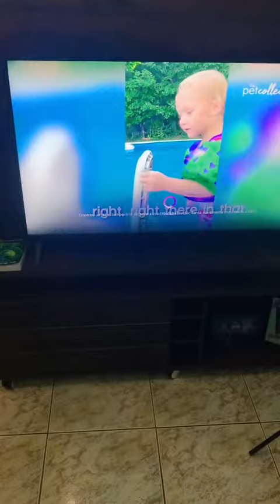A vó parece uma FORMIGA sauva